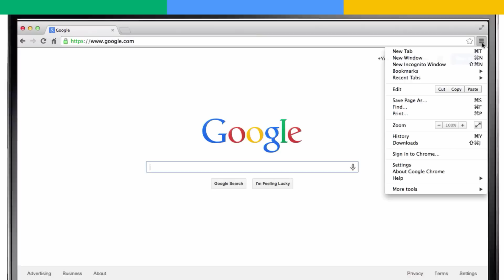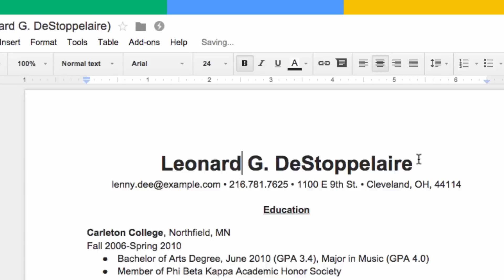View and edit your files offline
You can work on files on a Chrome browser even when you’re not connected to the Internet. In this video, we show you how to view and edit your files offline in Google Drive and in Google Docs, Sheets, and Slides.